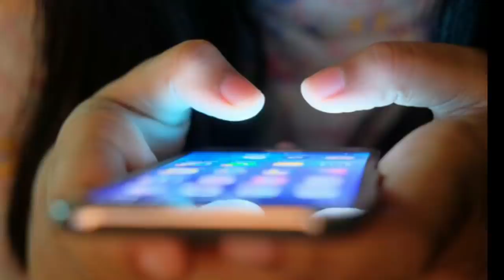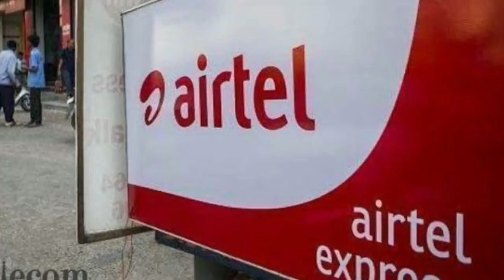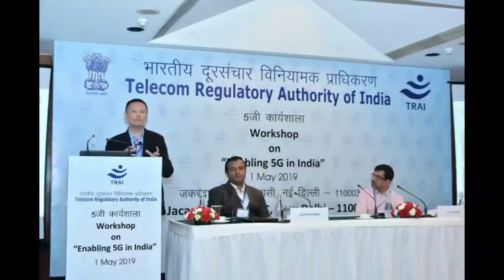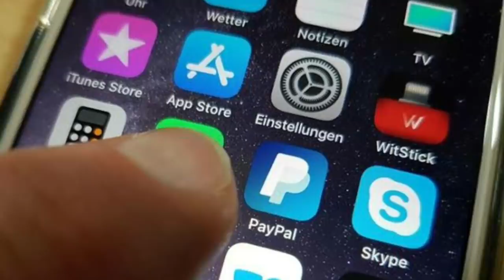Telecom Sector Big News - আগামী 3 মে পর্যন্ত পেতে পারেন Free পরিসেবা !!! Jio,Airtel,BSNL,Voda News !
Jio Airtel BSNL Vodafone Idea big news